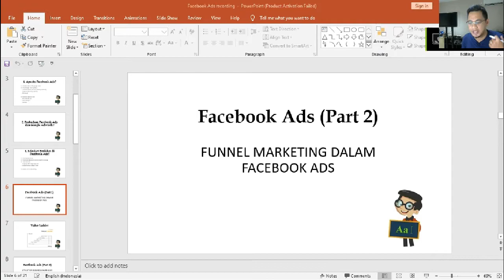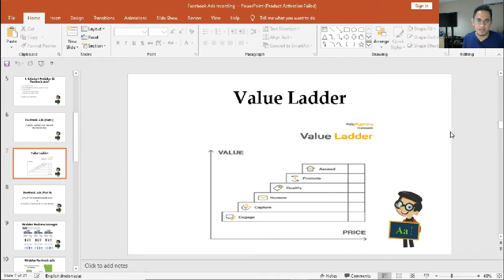BELAJAR FACEBOOK ADS UNTUK PEMULA | PART 2: VALUE LADDER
Untuk teman-teman yang mau serius memperdalam cara beriklan di Facebook, yuk belajar bersama masternya Ko Albert Leonardo dengan bergabung di ecourse nya. Beliau adalah partner resmi untuk Facebook di Indonesia.

Ratusan juta sudah beliau dapatkan hanya berjualan T-shirt di Facebook. Untuk workshop nya harganya cukup lumayan yaitu berkisar 10jutaan. Nah di ecourse ini isinya sama dengan workshop namun dengan harga yang jauuuuh lebih murah.

Selain itu, teman-teman akan bisa bergabung dengan grup support Facebook beliau yang sangat suportif dalam menjawab semua pertanyaan dari para member apapun pertanyaannya.

Mau melejitkan penjualan di Facebook? Mau mendapatkan uang dari Facebook? Yuk tunggu apalagi, ikut ecourse Albert Leonardo sekarang juga disini: